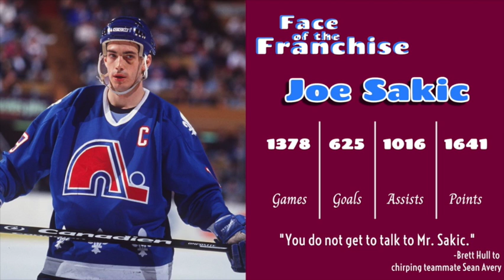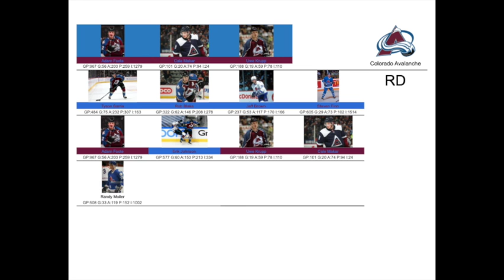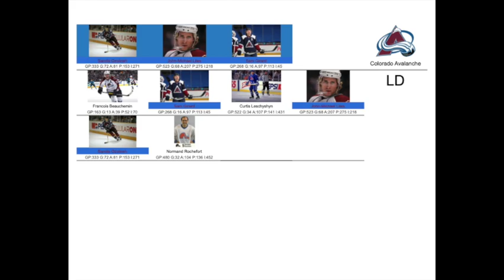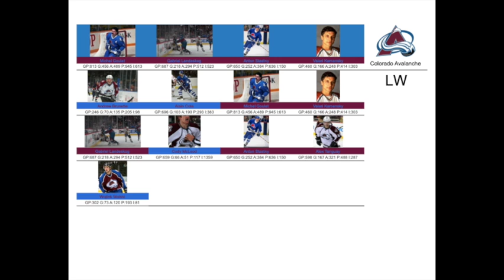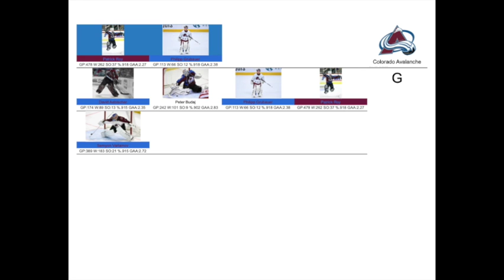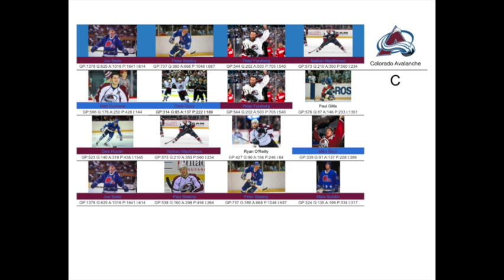Completely Factual, Not at All Subjective, All-Time Colorado Avalanche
The best of the best when it comes to the Quebec Nordiques and Colorado Avalanche.